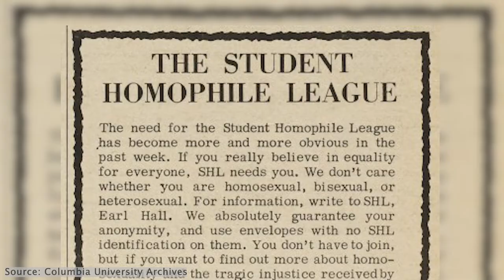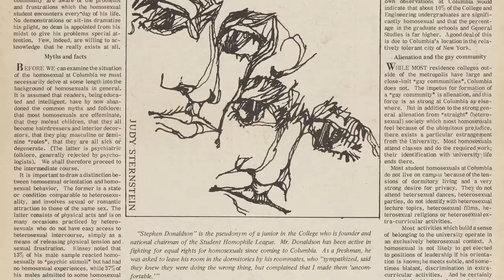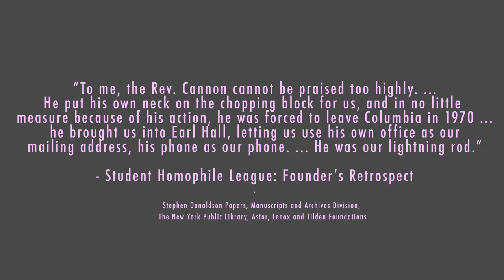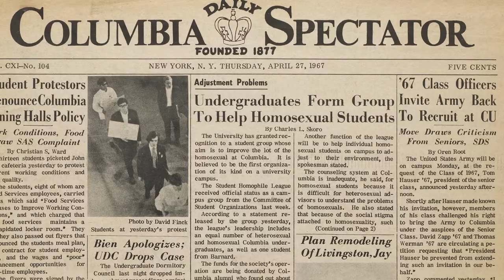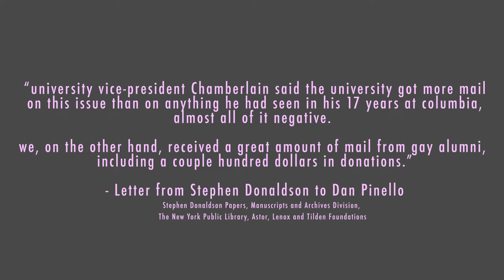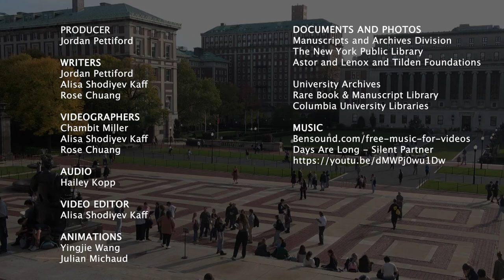Columbia Student Homophile League: The Nation’s First Gay Student Organization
On Oct. 28, 1966, Columbia College sophomore Stephen Donaldson, prominent gay rights activists Frank Kameny and Barbara Gittings, University Chaplain John Dyson Cannon, and college administrators sat down in Earl Hall for a meeting. When they left, the first gay student organization, Columbia Student Homophile League, was established. In this video, we sat down with one of SHL’s founding members, Seana Anderson, to talk about the club’s origins and the barriers it faced on its way to University approval.

Credits:
Producer: Jordan Pettiford
Writers: Jordan Pettiford, Alisa Shodiyev Kaff, Rose Chuang
Videographers: Chambit Miller, Alisa Shodiyev Kaff, Rose Chuang
Audio: Hailey Kopp
Video Editor: Alisa Shodiyev Kaff
Animations: Yingjie Wang, Julian Michaud

Documents and Photos:
Manuscripts and Archives Division
The New York Public Library
Astor and Lenox and Tilden Foundations

University Archives
Rare Book & Manuscript Library
Columbia University Libraries